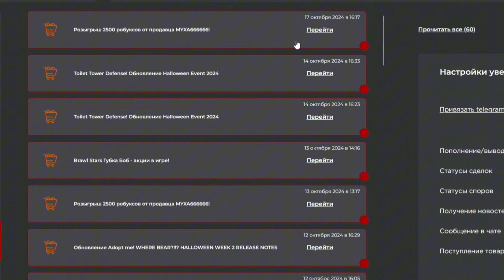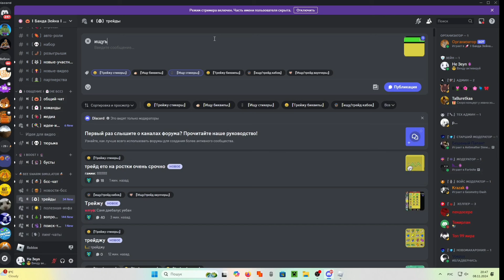ПЕРВАЯ ПЧЕЛА 19-ГО УРОВНЯ🤯 УЧИМСЯ ИГРАТЬ БЕЗ БИСМАСА🙃 ОТ НУБА ДО ТОПЕРА №33‼️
Ждём тебя в телеграмм канале, залетай и получай денежные призы на баланс сайта!

🎙Связаться со мной насчет рекламы🎙
Тг: @Zeyn179

Таймкоды:
00:00 - Начало
00:36 - Реклама
01:03 - Продолжение